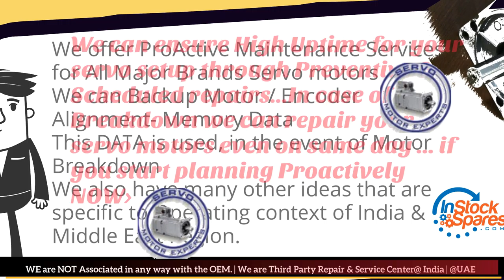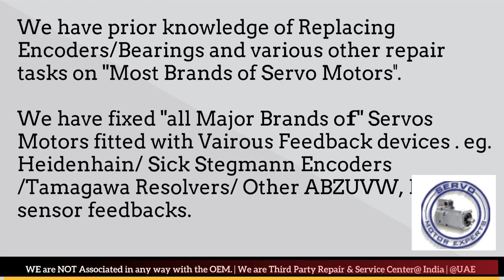FinnPower Finn Power Siemens Servo drive alarms, errors,testing troubleshooting,Repair noisy motor